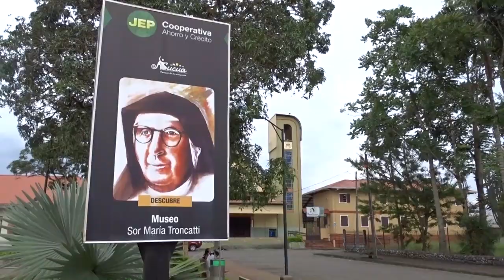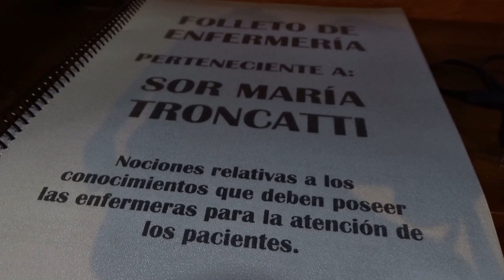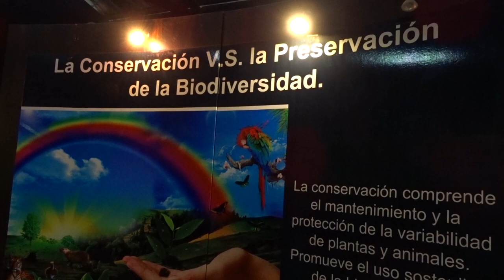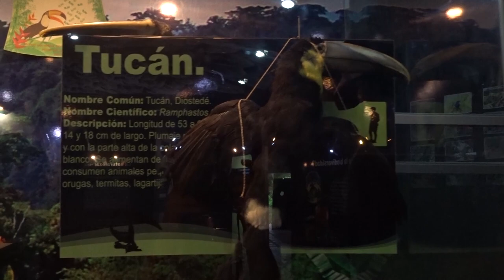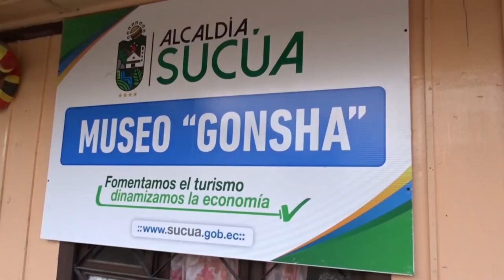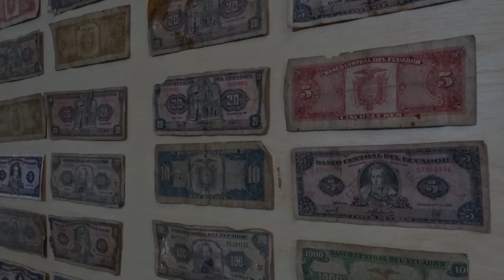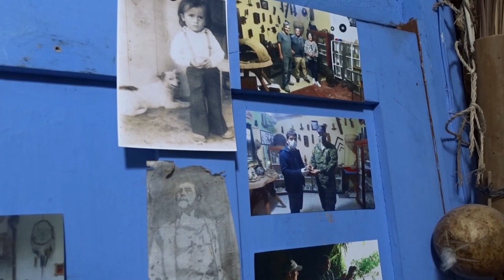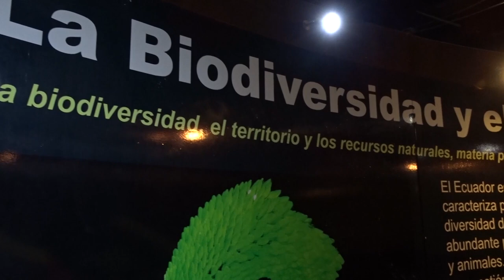MUSEOS DE SUCUA / Conoce la historia de la Amazonia.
En este video les presentamos un recorrido por 3 de los 5 museos que tiene el cantón Sucúa, el paraíso de la Amazonía. ✍️🦴🧓🧑‍🔬

Un recorrido para conocer parte de la historia en el museo religioso Sor María Troncatti, el museo del Parque Botánico y terminamos en Arte Gonzha. ✍️ 🦴 🧓

Agradecimientos por la acogida.